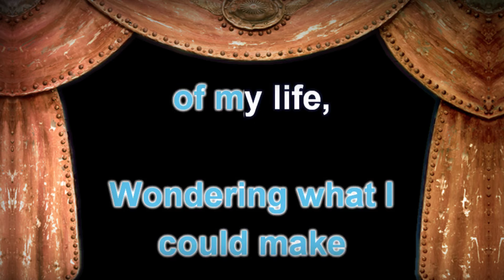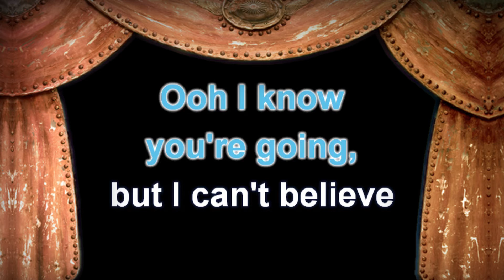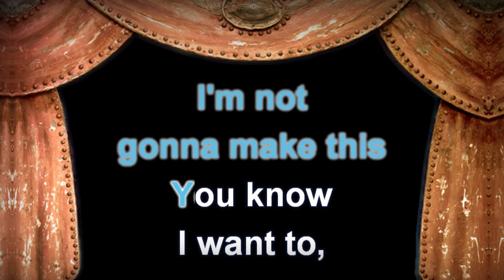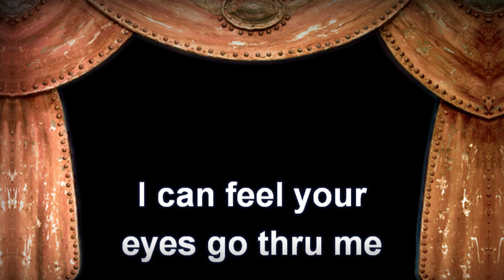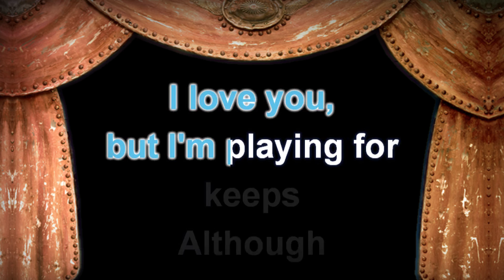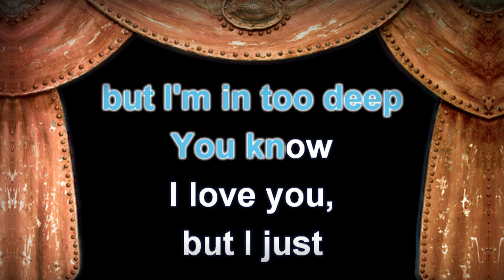Genesis - In Too Deep - Lyrics (Karaoke Version)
Genesis - In Too Deep with Lyrics (Karaoke Version)